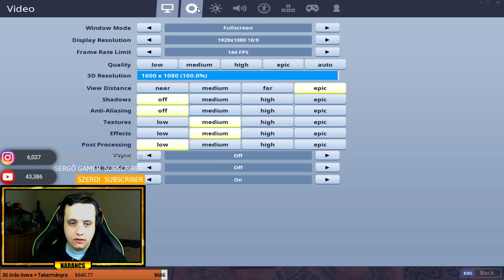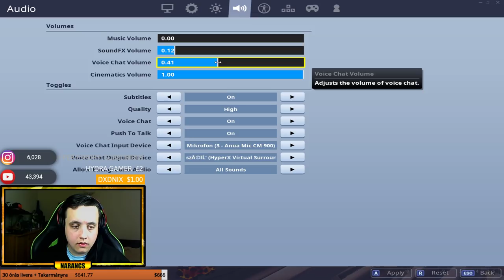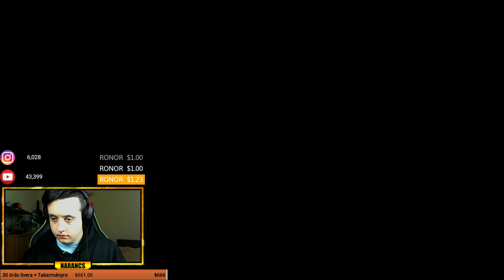⚔️ REGGELI CSAPATÁS SOLO ARÉNÁBA ⚔️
►Gépem:
►Processzor: Intel Core I7 7700k 4,2 Ghz
►Alaplap : MSI Z270 GAMING M3
►Ram: Corsair Vengeance 16G 3000 Mhz
►Rendszerem: Windows 10 64 bit
►Merevlemez: HDD WD Blue 1TB 64MB SATA3 + HDD WD Blue 2TB 64MB SATA3
►SSD: Kingston HyperX 120G
►Videokártya: MSI GeForce GTX 1070 8GB GDDR5 256bit PCI-E (GTX 1070 GAMING X 8G)
►Táp: FSP Hyper 700w